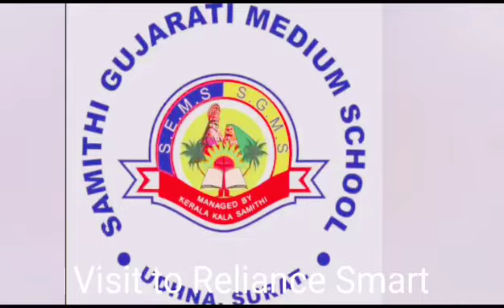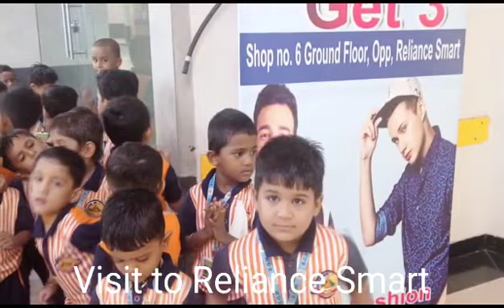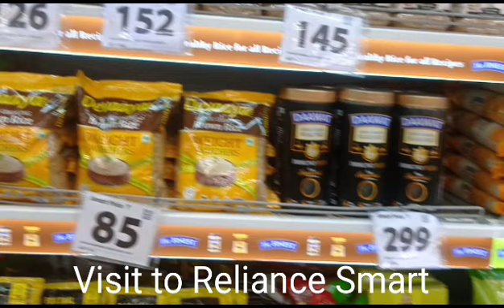Field trip in Kg section at Reliance mall